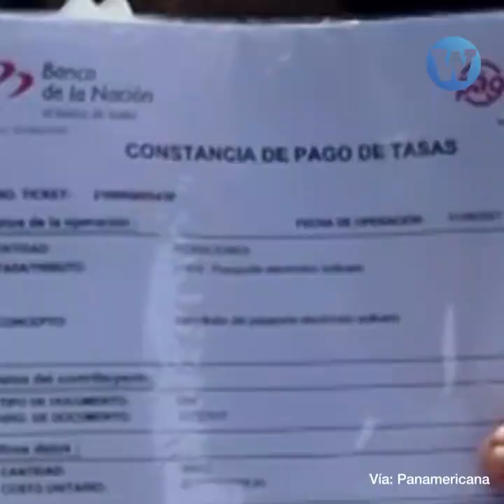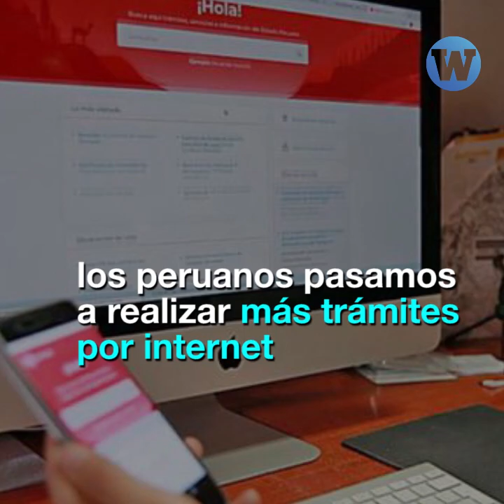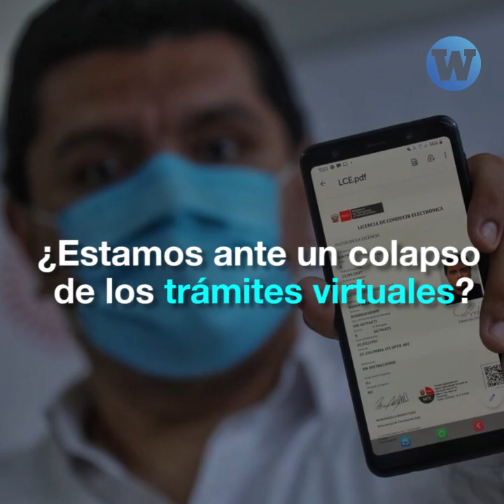Denuncian dificultades para tramitar pasaportes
En las últimas semanas, cientos de personas denunciaron dificultades para tramitar sus pasaportes. ¿Qué sucede con los servicios virtuales del Estado?